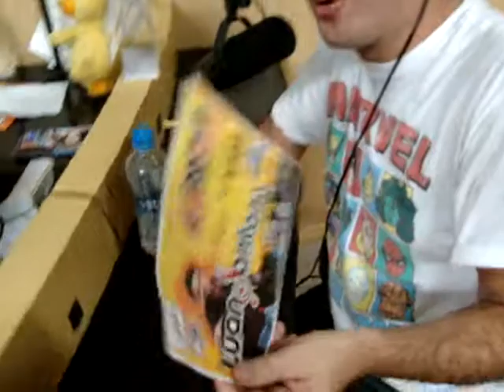DIOGO PORTUGAL NA NOVAFM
Diogo Portugal visita os estúdios da NovaFM 93.9FM e bate um papo super descontraído com Pamela Giacomini.